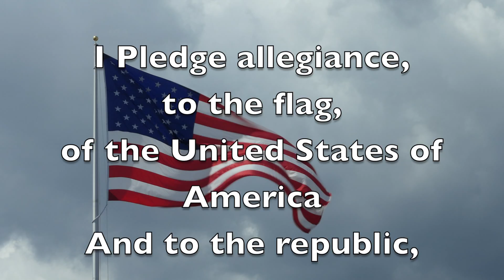Oriole TV - Season 12 - Episode 20 - 09/30/2021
The hardest thing is to take less when you can get more.

- Kin Hubbard